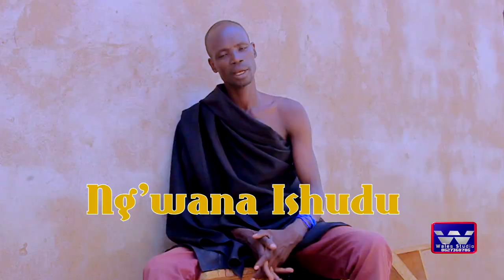Ng'wana Ishudu - Mazishi Ya Katama Kayungilo - (Official Video) - Dir By Mjeshi - 0627360706